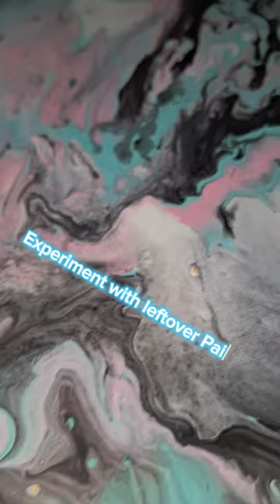Mini experiment / Ocean & Lava / Acrylicpouring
Just experimenting with Leftover paint in this video ❤️